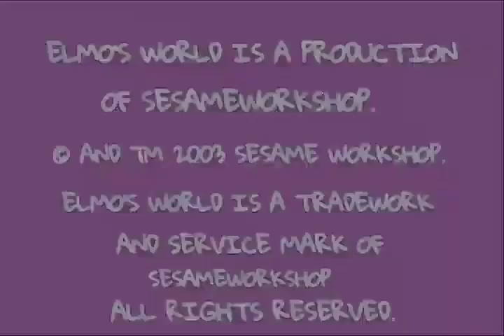Elmo's World: The Mail Song (Original Version 2010) Episode 4074 HD.